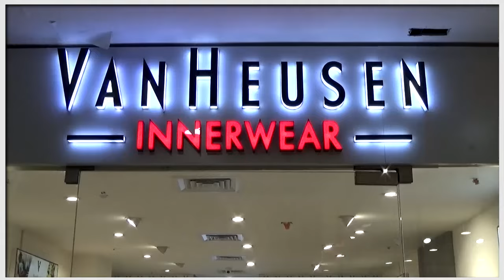Durgapur-এ ভয়াবহ পথ দুর্ঘটনা, SBSTC Bus হিঁচড়ে নিয়ে গেল স্কুটি আরোহীকে